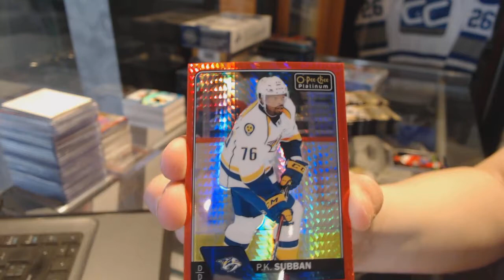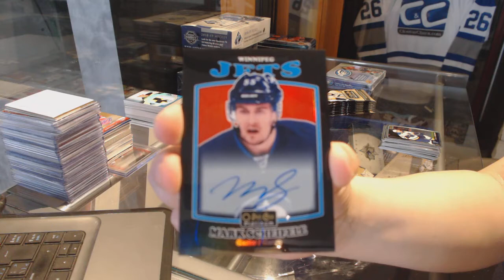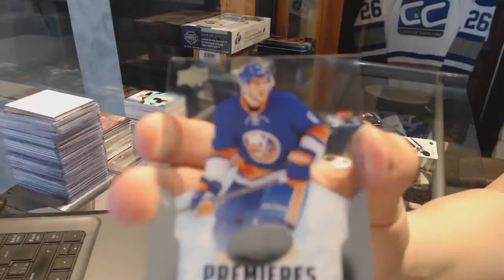16-17 UD OPC Platinum & 16-17 UD Ice Hockey Box Break - C&C GB #7381